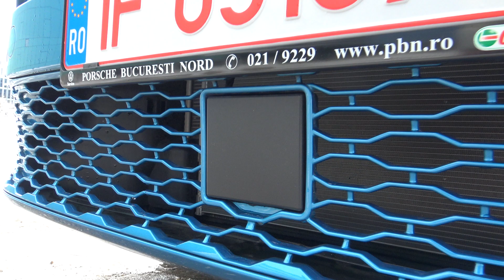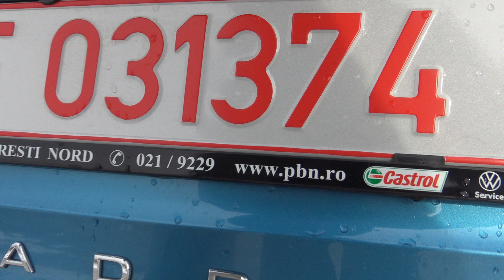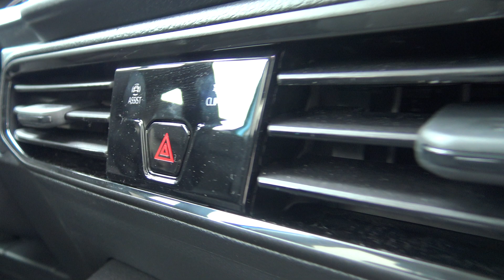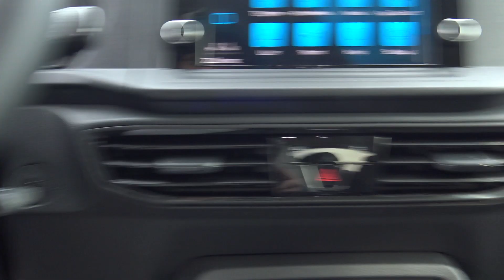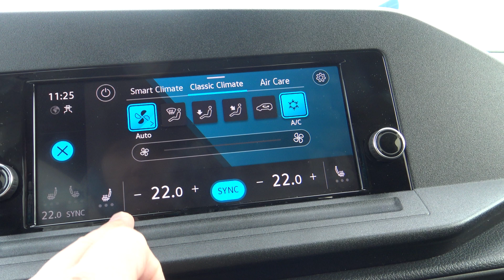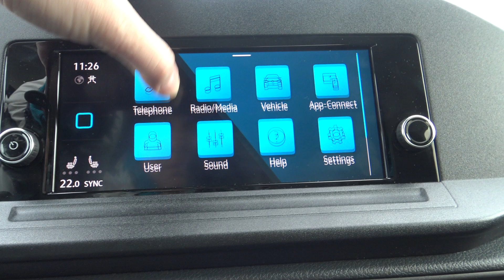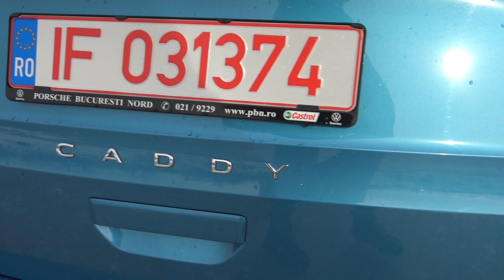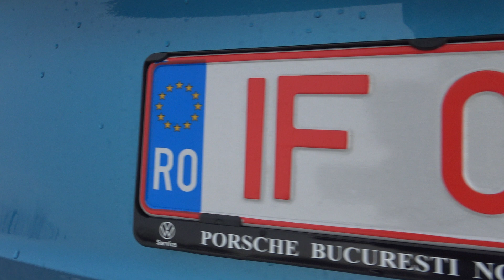PREMIERĂ: VW Caddy, cum arată în 2021 - platforma de Golf 8, 2.0 TDI [102 CP]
Noul VW Caddy a sosit în România. Îi pregătim test pentru sezonul nou de superspeedlaprotv ce debutează în 20 februarie, până atunci avem material în premieră, prezentare statică. Walkaround.